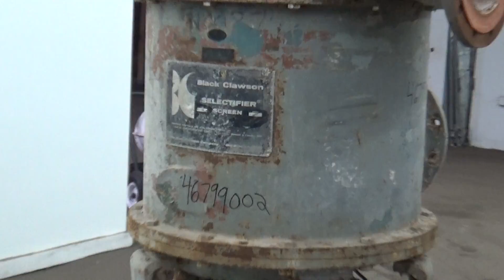Used- Black Clawson Selectifier Screen, Model 24P - stock # 46799002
Used- Black Clawson Selectifier Screen, Model 24P. Approximately 24" diameter 316 stainless steel perforated screen, bottom driven with gearbox, no motor. 2 Blade rotor assembly. Openings (2) 12", (2) 4" diameter. Approximate capacity up to 600 tons per day. Mounted on a carbon steel base. Serial# 3347.